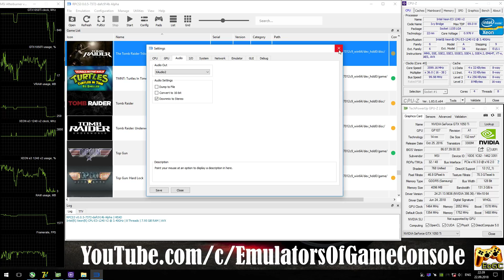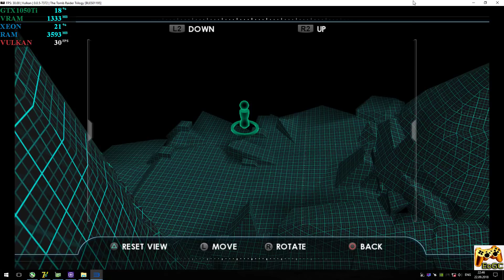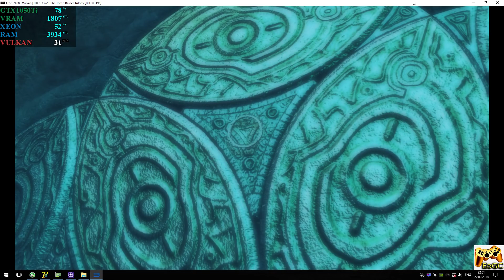RPCS3 0.0.5 [PS3] - Tomb Raider: Underworld [4K-Gameplay] New RSX. Async Shaders. Vulkan api #1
Help
Media
My-Spec
CPU: Intel Xeon e3-1240 V2 @ 3.6 GHz (MB MSI Z77A-G45),
RAM: 8GB DDR3-1866 MHz (Kingston HyperX Fury),
GPU: Nvidia GTX 1050ti 4GB (MSI Gaming X),
Explain
Recording: ShadowPlay
Info
Tomb Raider: Underworld (PS3)
Status: Playable / Ingame (Progress)
Realtime Footage
PS
Почти идеально, но местами есть некритичные проблемы с графикой (по большей части во время компиляции шейдеров)
Ждем обновлений :)